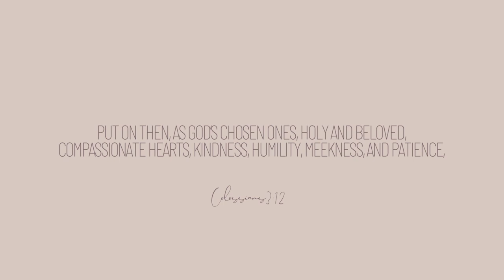Honest Chit Chat vlog: morning routine, DYSPORT botox VS FROWNIES | honest thoughts + experience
LINKS:
→MAELOVE antioxidant serum
→Drunk Elephant B-hydra
→REJUVENATE multi peptide cream
→ACURE moisturizer
→Elta MD tinted sunscreen

***not medical or professional advice